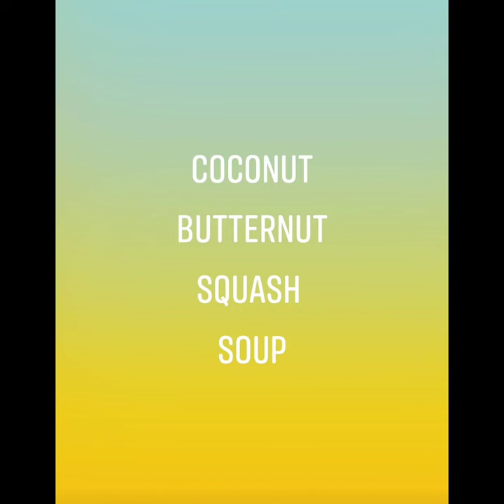Coconut Butternut Squash Soup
Perfect colorful winter soup! Paired deliciously with a salad - try this yummy recipe! Recipe below 👇🏽

Ingredients

• 1 large butternut squash (about 1 1/2 pounds)

• 2 tablespoons olive oil or other vegetable oil

• 1 large yellow or sweet white onion, chopped

• 1 medium apple, any variety, peeled and diced

• 2 cups prepared vegetable broth, or 2 cups water with 1 vegetable bouillon cube

• 2 teaspoons good-quality curry powder

• 2 teaspoons grated fresh or jarred ginger, or more, to taste

• 1 14-ounce can light coconut milk

•  Salt and freshly ground pepper to taste

Preparation

1. Cut squash in half, take out seeds and coat lightly with extra virgin olive oil and salt and pepper. Place face down on roasting pan on top of parchment t paper. Cook at 425° for 45 mins until fully soft.

2. Cut the soft squash out and put in separate bowl. Heat oil in a soup pot. Add the onion and sauté over medium-low heat until golden, about 8 to 10 minutes

3. Add the apple, squash, broth and spices. Bring to a steady simmer, then cover and simmer gently until the apples are tender, about 10 minutes.

4. Transfer the solids to a food processor with a slotted spoon or better yet, simply insert an immersion blender into the pot and process until smoothly pureed.

5. Stir in the coconut milk and return the soup to a gentle simmer. Cook over low heat for 5 to 10 minutes, until well heated through. Season with salt and pepper. If time allows, let the soup stand off the heat for an hour or two, then heat through as needed before serving.

Want a kick? Sprinkle crushed rep pepper flakes on top.